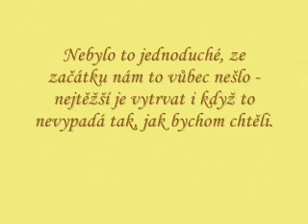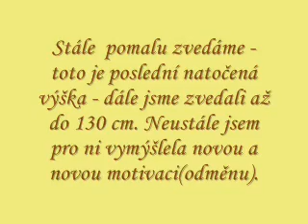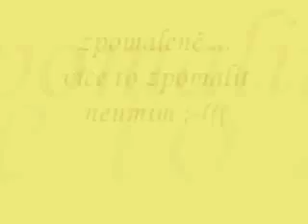Sbíhané zóny - Running contacts